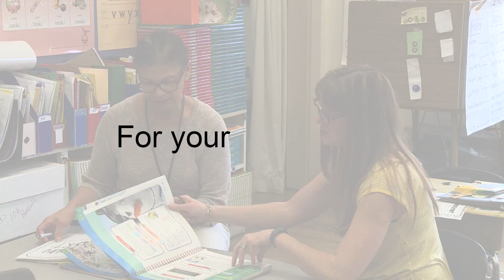Happy National Teacher Appreciation Day 2016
Thank you, RUSD teachers! You make a difference.